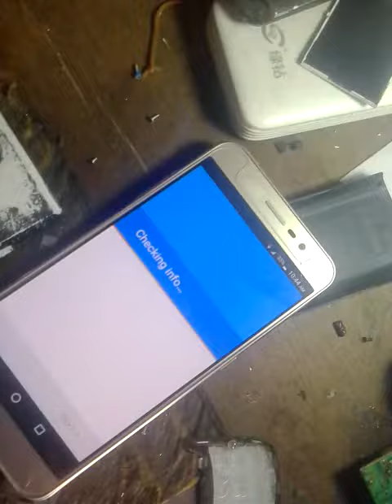ZTE BLADE A910 frp esy bypass AV.6.0 2017 TEST DPC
COM.AFWSAMPLE.TESTDPC